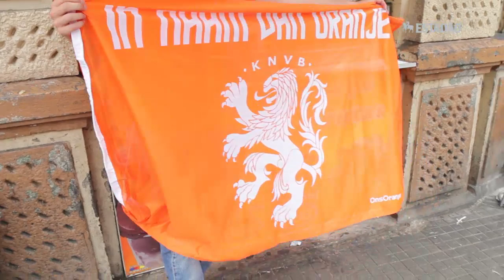Saudades, Copa!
Evento trouxe cerca de 500 mil turistas e euforia para a capital paulista